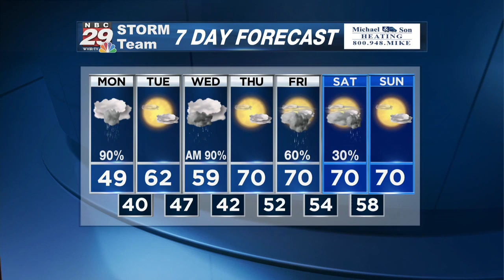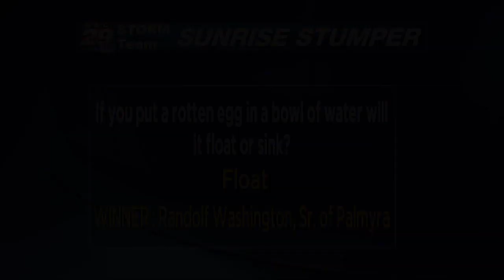More rain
Several storm systems on the way